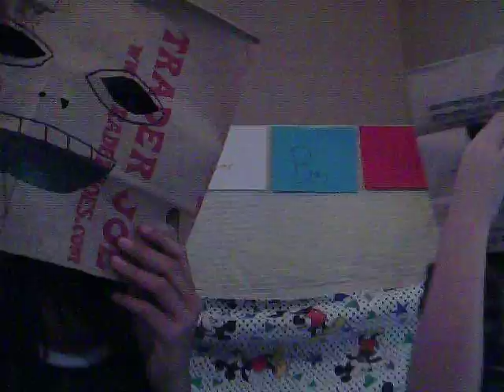paper bag show 3 part 5-8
sorry it is dark